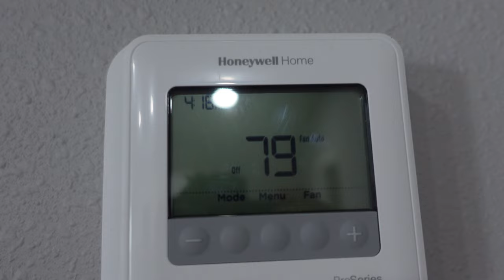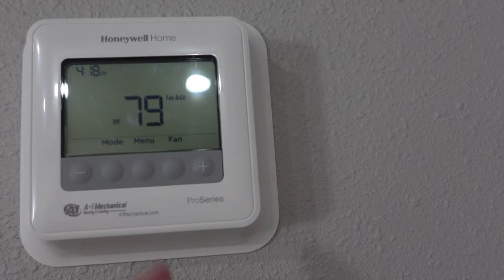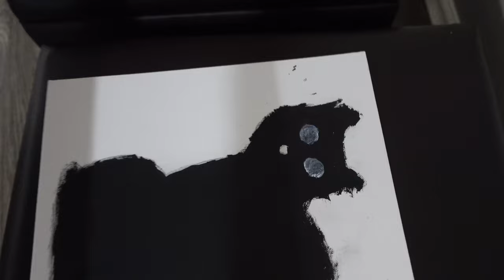A Lot Of Work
A Lot Of Work (8.31.22 - Day 4500)